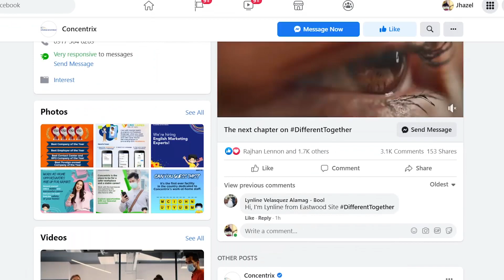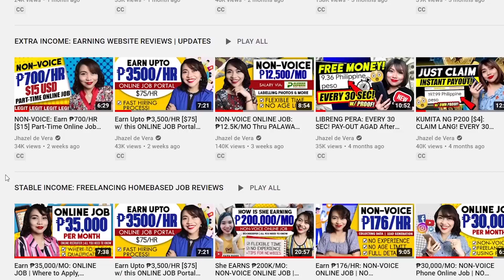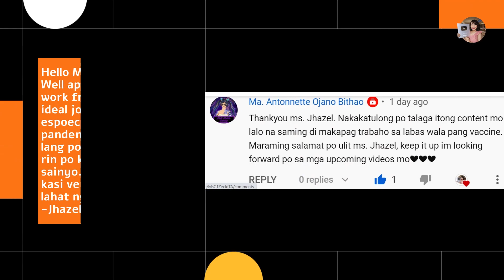EARN ₱22,500/MONTH: NO EXPERIENCE & NO DEGREE REQUIRED | With BENEFITS | Work From Home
In this video, I would like to share you this promising company where we can earn stable income monthly: Concentrix.
This company has a lot of offices nationwide and now they are open for HOMEBASED JOB WORKERS!

IMPORTANT: I encourage you to watch and get to know more about the company and job before applying.
Application link is provided in the video and follow the instructions when applying.

2nd Channel [Get to know me more]